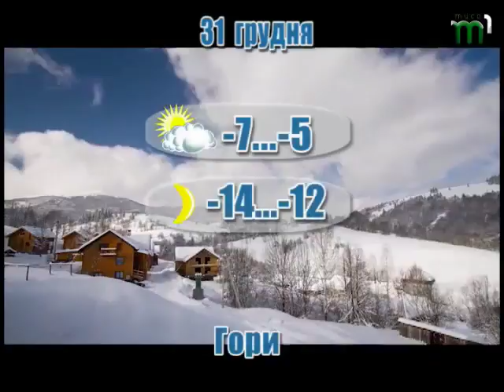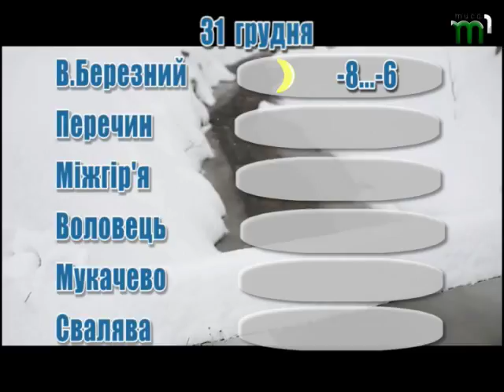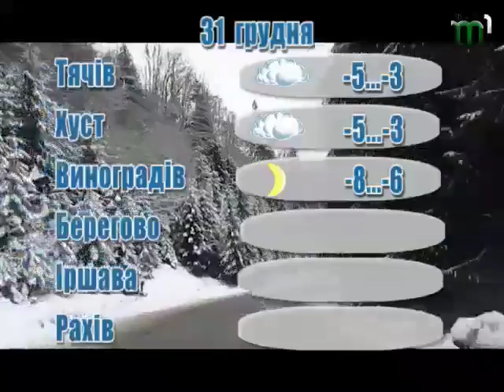Прогноз погоди на 31 грудня 2016 р.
31 грудня 2016 року до 21 год. 01 січня 2017 року
по Закарпатській області: Мінлива хмарність, без опадів. Вночі та вранці місцями туман. На дорогах ожеледиця. Вітер південно-східний 5-10 м/с. Температура повітря вночі 7-12°, у горах місцями 13-18° морозу, вдень 0-5° морозу.